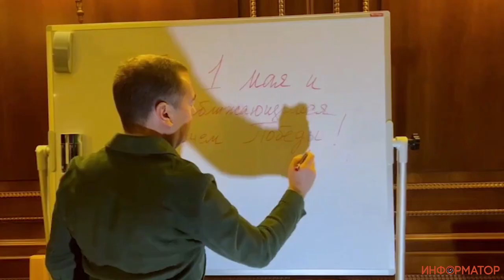Дмитрий Медведев нарисовал на доске букву Z. Школьный дурачок - полная версия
РосСМИ опубликовали видео, как Медведев поздравил россиян с 1 мая и Днем Победы. У нас же появилась полная версия, как это происходило